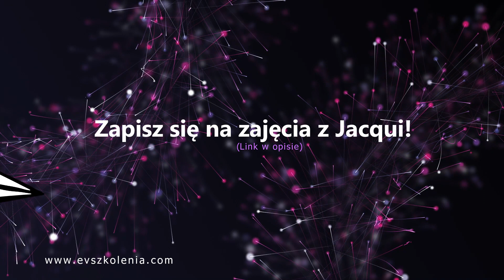EV Szkolenia: Jacqui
Zobacz jedną z naszych wspaniałych lektorek :)
Na zajęcia do niej ( i innych lektorów) możesz się zapisać tu na wakacje: